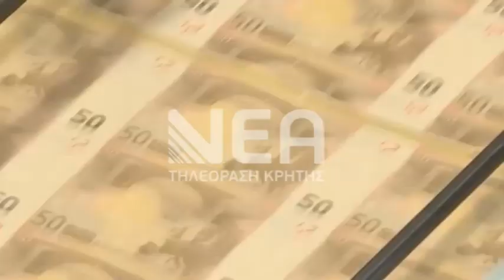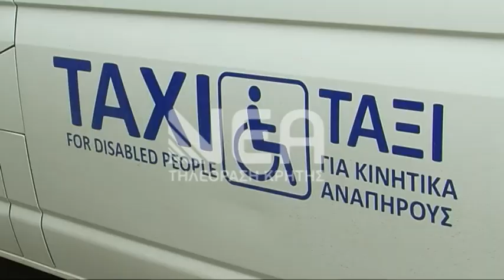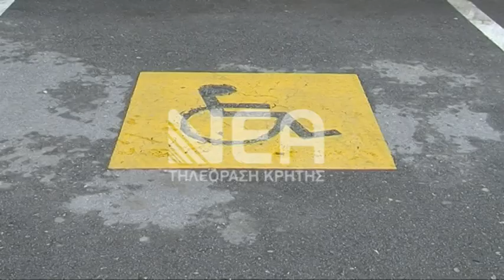ΑμΕΑ - Ο ΓΟΛΓΟΘΑΣ & ΤΟ ΜΑΡΤΥΡΙΟ ΤΩΝ ΠΕΡΙΚΟΠΩΝ ΣΤΑ ΧΡΟΝΙΑ ΤΩΝ ΜΝΗΜΟΝΙΩΝ